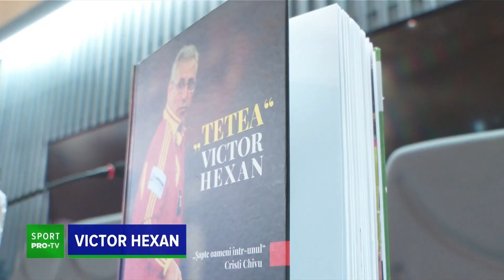Fostul maseur al naționalei și-a lansat cartea la Cluj, întretinând atmosfera într-un mod inedit